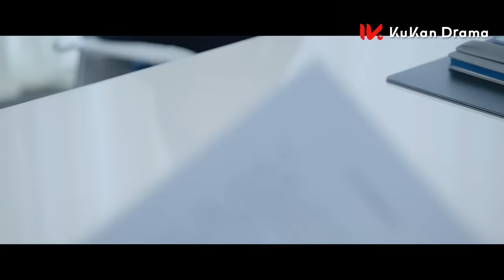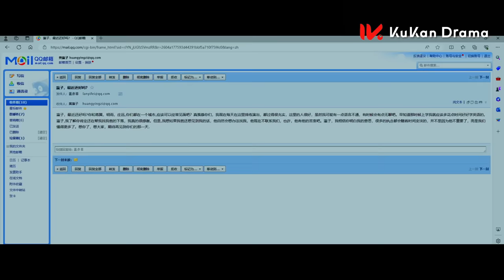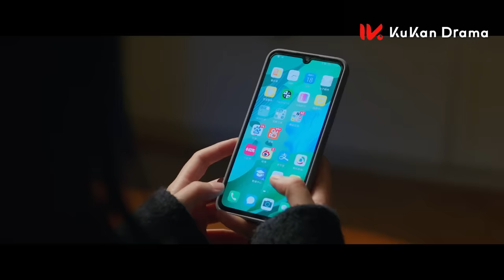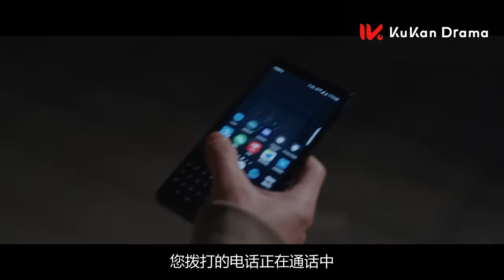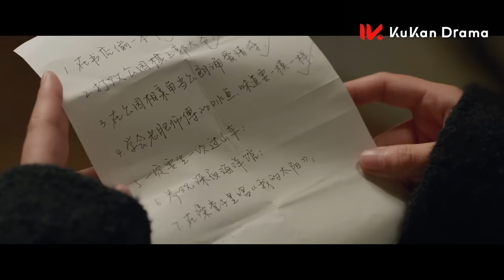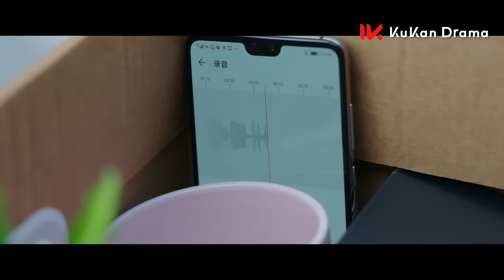《要久久愛 Love Endures》EP13：楊紫 范丞丞 青梅竹馬久別重逢，甜寵治愈愛意藏不住 | 2024最新都市青春愛情劇 | ENG SUB | KUKAN Drama